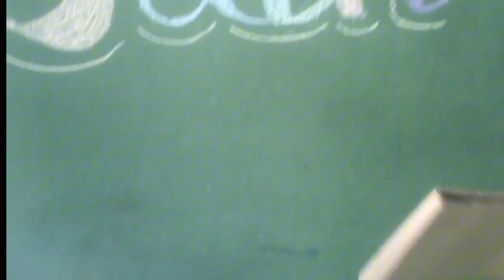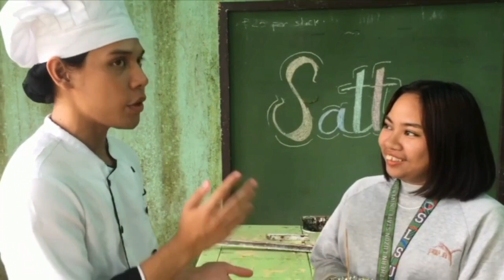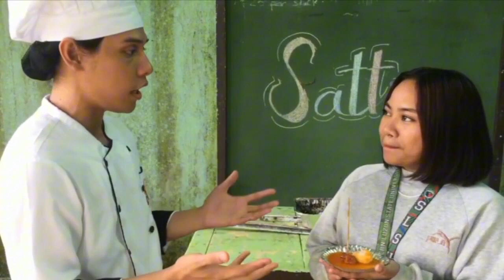HAIN | Satti | Zamboanga Peninsula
"🌅 Rise and shine to the flavors of Mindanao with our Satti breakfast adventure! 🍢🍚🌶️
Experience the soulful delight of grilled meat skewers, paired perfectly with rice balls bathing in a sweet and spicy sauce. 🤩🔥 Whether it's a rainy day or a sunny morning, Satti from Tawi-Tawi to Zamboanga is here to invigorate your taste buds and warm your soul. Who's up for a flavorful breakfast treat? 🌟✨ SattiMorning MindanaoFlavors BreakfastDelight"

SATTI RECIPE
For Satti:
1 kl Beef brisket
1 kl Chicken breast
1/2 kl chicken liver
1/2 cup coconut milk (brush meat upon grilling)
BBQ sticks/skewers

For the sauce:
2 medium onion
2 medium tomato
2 thumb size ginger
2 thumb size turmeric
30 pcs red and green chilies
2 1/2 cups of cornstarch
1 cup flour
4 cups light brown sugar
40g achuete powder
4 cups water to mix with dry ingredients
9 liters of water
1 cup of coconut milk
2 tsp oregano powder
2 tsp shrimp paste/bagoong
2 tsp peanut butter
6 pcs of chicken/beef cubes
5 tsp salt or to taste

PROCEDURE SATTI SAUCE

Saute 2 medium onion and 2 meduim tomato
Add 2 thumb size ginger and 2 turmeric
Add the 24 pcs red and green chilis
Saute 3-5 mins.
Blend/Grind the saute mixture
Set Aside

Dry Ingredients:
Put in a large bowl the 2 1/2 cups of cornstarch, 1 cup of flour, 4 cups of brown sugar, 40g of achuete powder, and mix.
Add 4 cups of water and mix.
Strain to remove lumps

In a Large Container/Casserole
Boil 9 cups of water with tanglad
When it boils, add 1 cup of coconut milk and mix.
Add the ground mixture/saute mixture
Add 2 tsp of curry powder
2 tsp of oregano powder
 2 tsp of shrimp paste/bagoong
 2 peanut butter
 6 pcs. Chicken cubes
 5 tbsp salt or adjust and mix well
Add the liquid mixture and stir continuously
Keep boiling for 10-15 minutes while stirring
Keep it in low to medium fire for 5-7 minutes

Prepared by:
De Leon, Rhen Ranyl M.
Deazeta, Michael Josh O.
Delos Reyes, Mica P.
Fabie, Ivy S.
Gutierrez, Samantha Clea R.
Hernandez, Machrine Joy G.
Javier, Jannah S.
Jimenez, Yricka Mae L.
Lamac, Nicole Anne J.

OBB by: Bojo Bituin